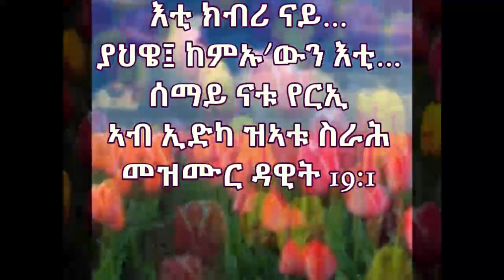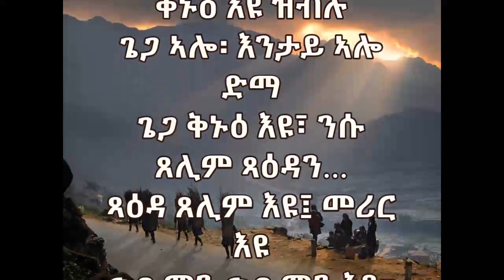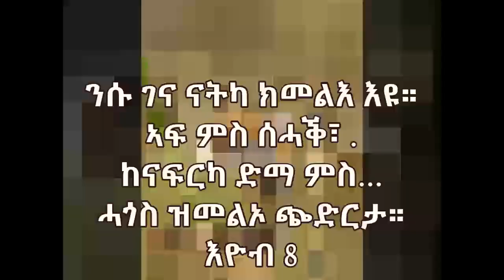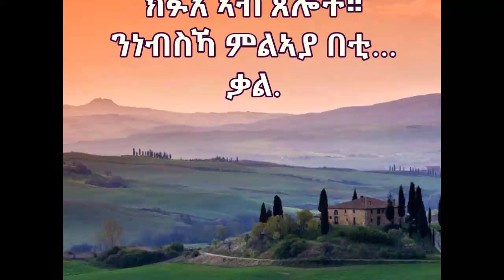ዘገርም ህይወት 9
ዘደንጹ ህይወት ብየሹዋ ሓማሽያች!
ንጉስ የሱስ ዘይግበኦ ሞገስን ጸጋን ክህበናን ነፍስና ካብ ዘለዓለማዊ ሲኦል ከድሕንን እዩ መጺኡ!
ኣብ ኣፈፃፅማኻ ዝተመስረተ ፈፂሙ ኣይኮነን!
የሱስ ናይ ቢልዮን ዶላር ህያብካ እዩ! ብቐጥታ ካብ ያህዌ!